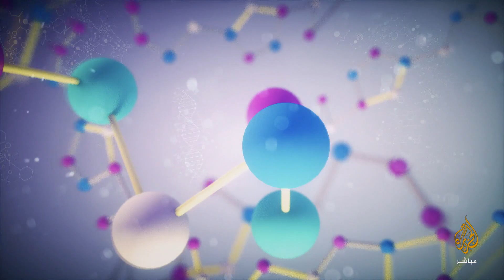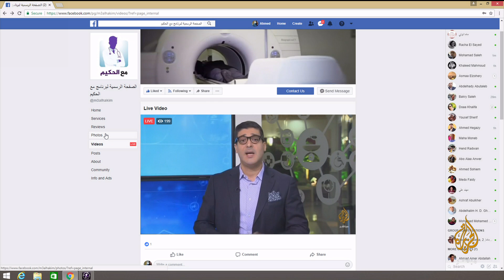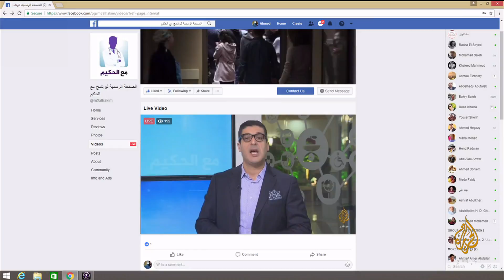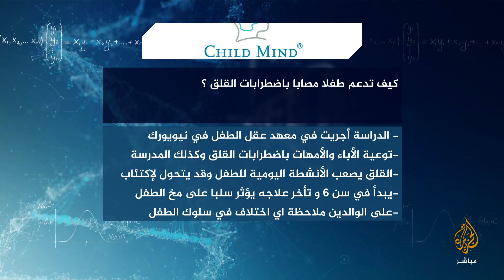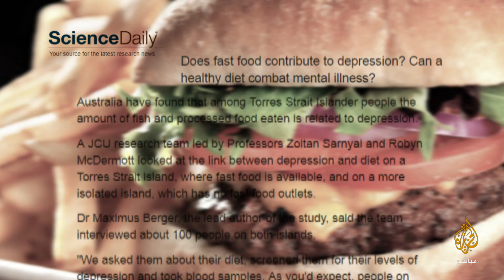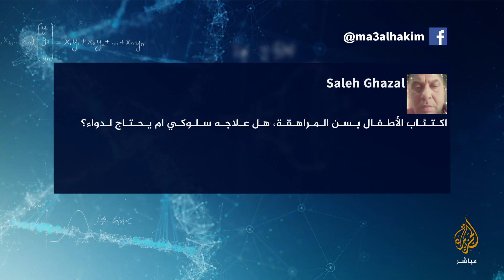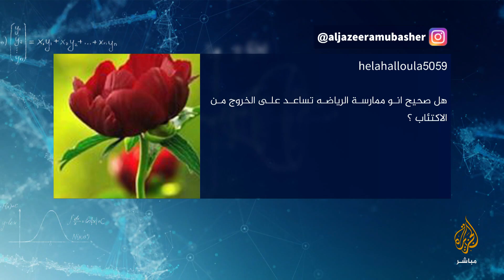أسباب الاكتئاب عند المراهقين والأطفال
مع الحكيم
الضيف د عبير عيسى استشارية الطب النفسي
تقديم أحمد صبحي